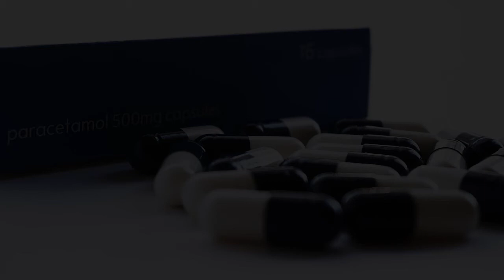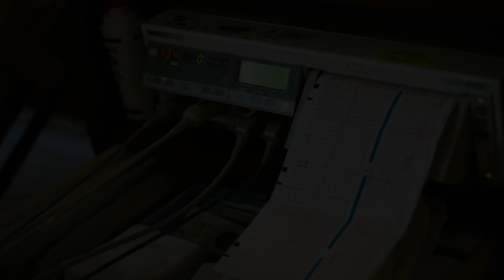Hospitals in Ochota, Poland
Must Watch…. Best Hospitals and Clinics in Ochota

List of Best Hospital and Clinics in Ochota:

"Prosektorium Kasprzaka" Szpital Wolski
Brylowska 12

LUX MED hospital
Puławska 455

Maria Skłodowska-Curie Institute of Oncology
Wawelska 15 B

Centrum Medyczne Żelazna sp z o.o.

Warsaw Hospital for Children
Mikołaja Kopernika 43

Nova Medical Bielany
Sokratesa 9

Damian Medical Center
Foksal 3/5

Centrum Zdrowia Dziecka
aleja Dzieci Polskich 20

Instytut Kardiologii im. Prymasa Tysiąclecia Kardynała Stefana Wyszyńskiego
Alpejska 42

Europejskie Centrum Zdrowia Otwock, Szpital im. Fryderyka Chopina
Borowa 14/18

Samodzielny Publiczny Szpital Kliniczny im. Prof. Adama Grucy CMKP
Księdza Stanisława Konarskiego 13